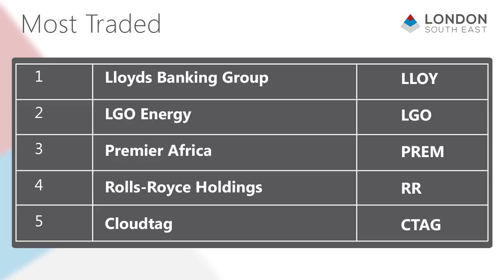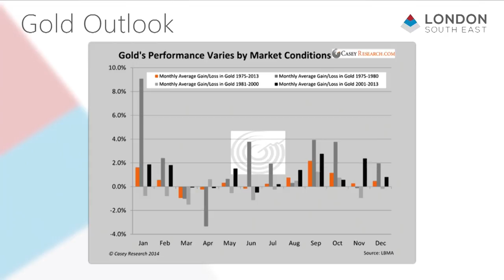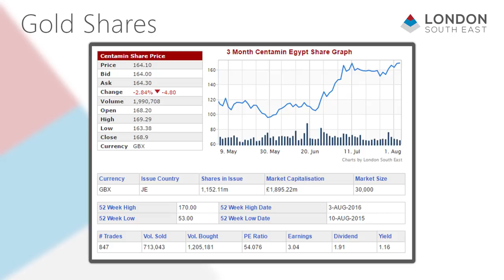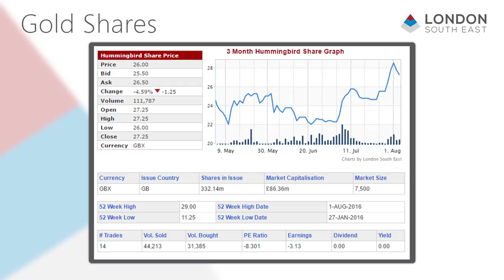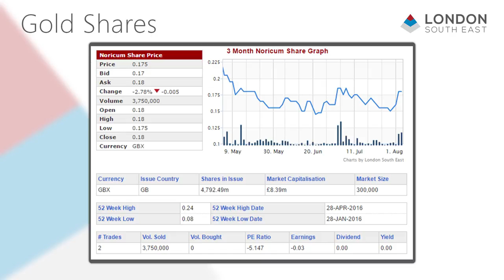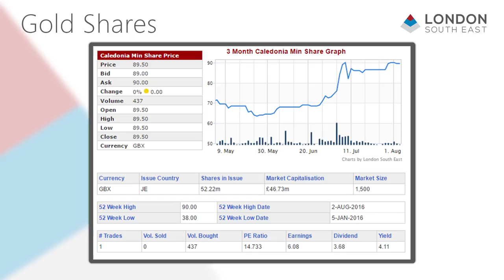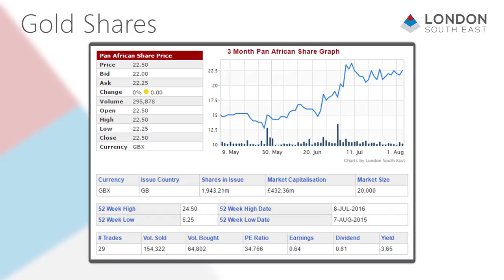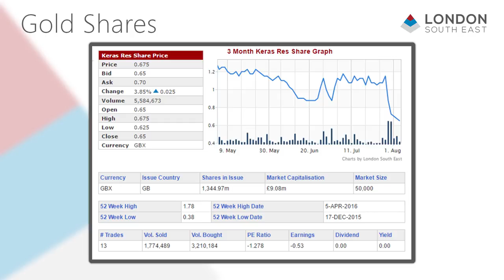Share Views - Episode 2 - Gold Special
Amanda van Dyke, Fund Manager at Peterhouse Capital, is interviewed by Zak Mir for 'Share Views' - London South East's weekly Trader and Private Investor show.

They discuss Gold as a commodity and it's potential place in a portfolio post-Brexit. Amanda also gives her professional opinion on the companies Caledonia Mining, Centamin Egypt, Hummingbird, Keras Resources, Noricum, Pan African, and Shanta Gold.